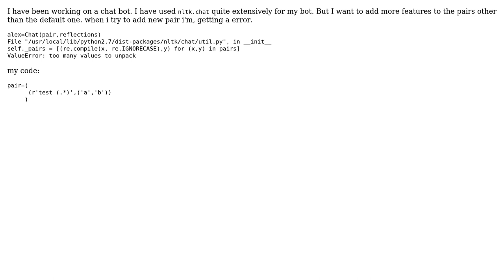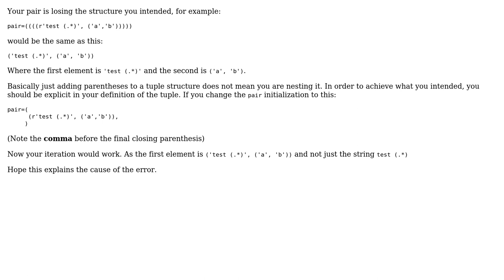Too many to unpack tuple NLTK Chat (2 Solutions!!)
Too many to unpack tuple NLTK Chat

With thanks & praise to God, and with thanks to the many people who have made this project possible! | Content (except music & images) licensed under CC BY-SA | Music | Images & others | With thanks to user sisanared user alexis user Abu Tahir and the Stack Exchange Network Trademarks are property of their respective owners. You are responsible for your own actions.